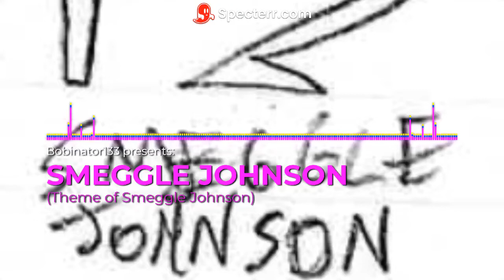SMEGGLE JOHNSON (Theme of Smeggle Johnson)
smeggle johnson